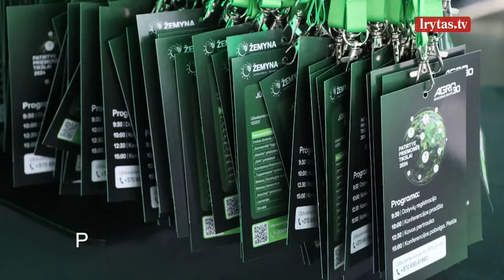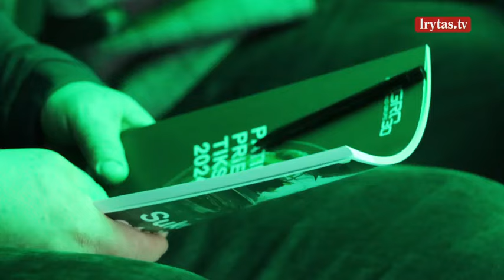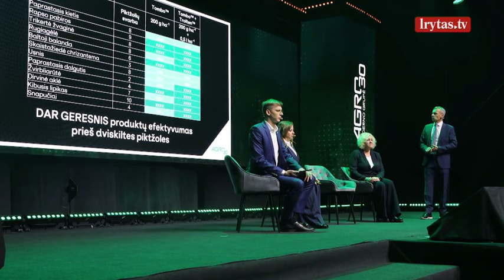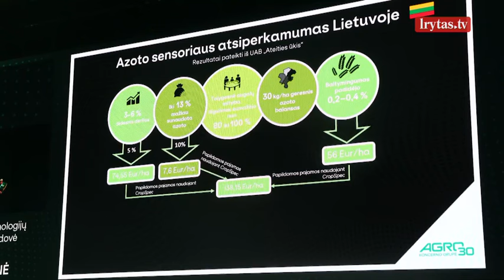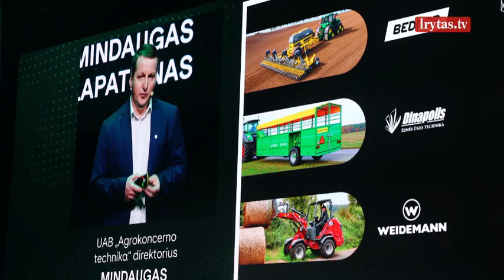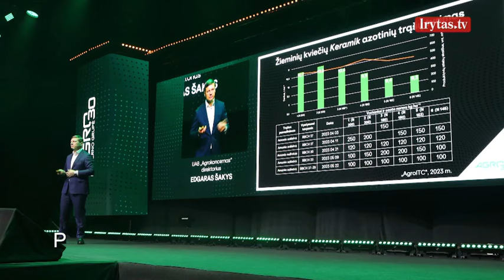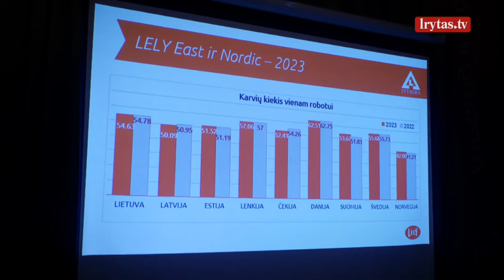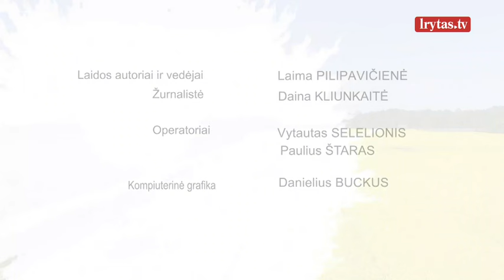„Kaimo akademija“ 2024-03-10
Laida, skirta parodyti šių laikų Lietuvos kaimą, jame dirbančius ūkininkus, veikiančius alternatyvius verslus. Modernus, šiuolaikiškas, naujausias technologijas naudojantis prekinis ūkis, smulkūs ūkiai, patys perdirbantys ir parduodantys užaugintą žemės ūkio produkciją, amatų tradicijos, bendruomeninė ir kultūrinė veikla kaimuose – viskas randa vietą „Kaimo akademijos“ laidoje. Laidą žiūrėkite kiekvieną sekmadienį 08:30 val. per „Lietuvos ryto“ televiziją.